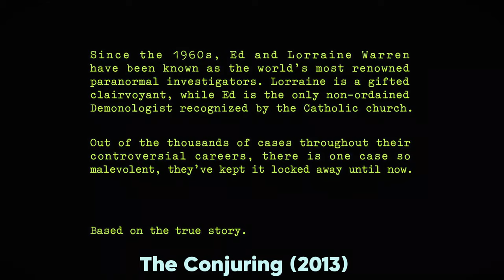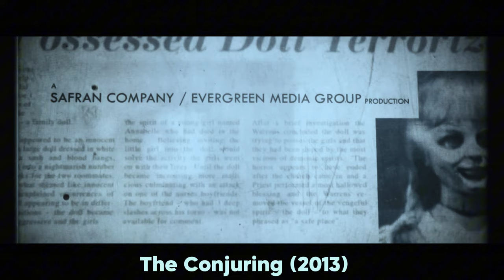A family moves into an old farmhouse and encounters a century-old devil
Based on the case files of paranormal investigators Ed and Lorraine Warren, prepare to be scared in The Conjuring (2013)!

Step into a world of chilling hauntings with The Conjuring (2013), a terrifying horror film directed by James Wan.

The film stars Patrick Wilson as Ed Warren and Vera Farmiga as Lorraine Warren, a renowned couple investigating the supernatural.

Plot: The Perron family moves into a new farmhouse, only to discover a malevolent presence plagues it. As paranormal activity escalates and their youngest daughter becomes the target, the Perrons call upon Ed and Lorraine Warren for help. The Warrens uncover a horrifying story connected to the house and must use all their experience to fight the evil entity before it consumes the family.

Will the Warrens be able to cleanse the house and save the Perron family?

Watch this recap to discover the terrifying events in The Conjuring (2013)!

Thanks